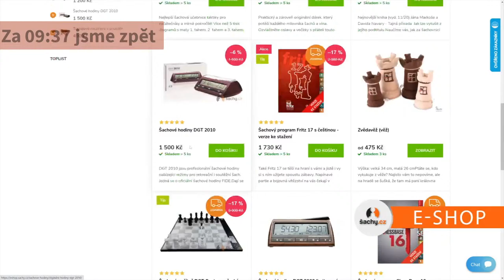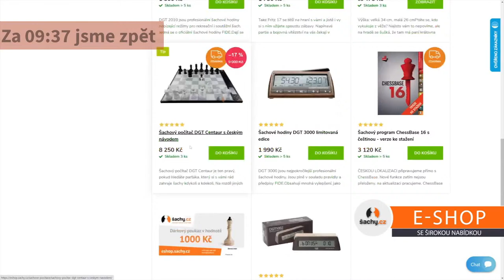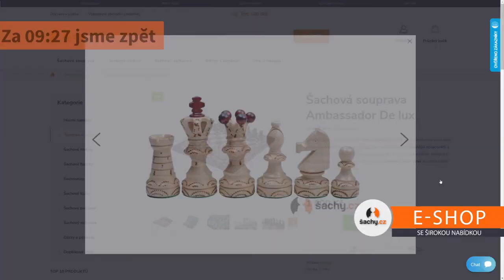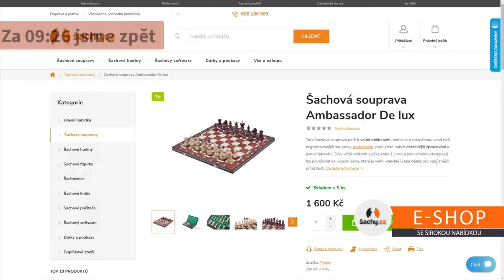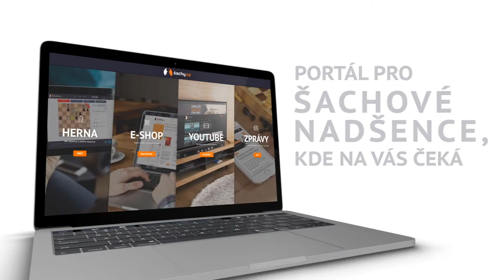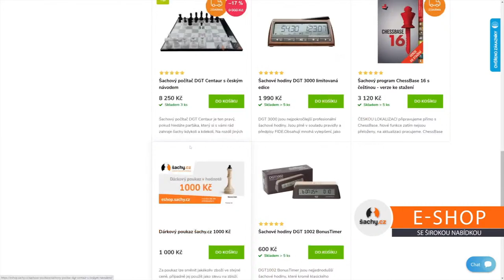Zápas o titul mistra světa: 8. partie | komentují GM Ján Markoš a GM David Navara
Portál šachy.cz ve spolupráci s níže uvedenými partnery uvádí přímý přenos ze zápasu o titul mistra světa, který se hraje v Dubaji. Titul obhajuje Nor Magnus Carlsen, vyzyvatelem se po vítězství v turnaji kandidátů stal Rus Jan Nepomňaščij.

Hrát se bude na 14 partií tempem 120 minut na 40 tahů, následuje 60 minut na dalších 20 tahů a 15 minut na dohrání s přídavkem 30 sekund za provedený tah od 61. tahu do konce partie.

Skončí-li zápas po 14 partiích remízou, bude se hrát tie-break. Nejdříve 4 rapid partie tempem 25 minut + 10 sekund za každý provedený tah a pokud ani ty nerozhodnou, tak přijde na řadu až pět minizápasů na dvě partie v bleskovém šachu hraném tempem 5+3. Vítězný minizápas znamená výhru v zápasu.

Pokud všech 5 minizápasů skončí nerozhodně, přijde na řadu Armageddon - náhlá smrt, ve které má černý 4 minuty na partii a bílý 5 minut na partii s povinností vyhrát. Od 61. tahu mají hráči přídavek 2 sekundy za každý provedený tah.

Do týmu podílejícího se na streamech ze zápasu o titul mistra světa patří (v abecedním pořadí): GM Vlastimil Babula, IM Jaroslav Bureš, IM Tadeáš Kriebel, GM Ján Markoš, GM David Navara, FM Michal Novotný, GM Martin Petr, FM Lukáš Vlasák a GM Štěpán Žilka.

Kromě komentování dění na šachovnici budou komentátoři také odpovídat na dotazy v chatu na YouTube kanálu šachy.cz